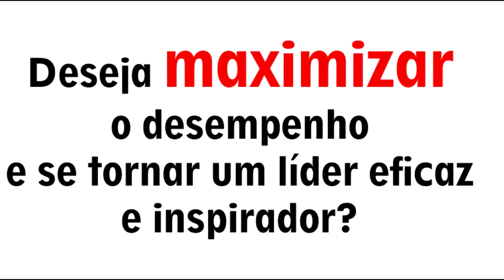NESTA SEXTA-FEIRA TEM TREINAMENTO GRATUITO PARA EMPRESAS E PROFISSIONAIS EM TAPES.